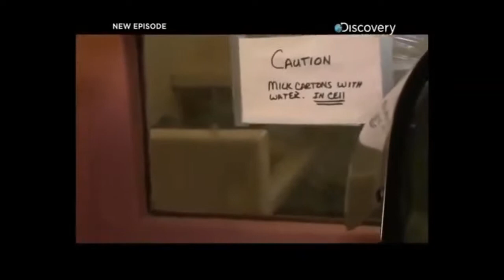Deliler hapishanesi ( Belgesel ) Azılı şuçlular